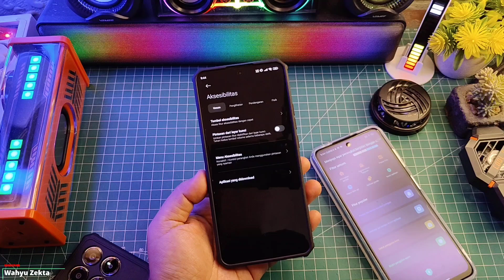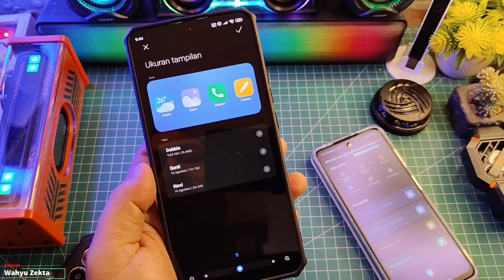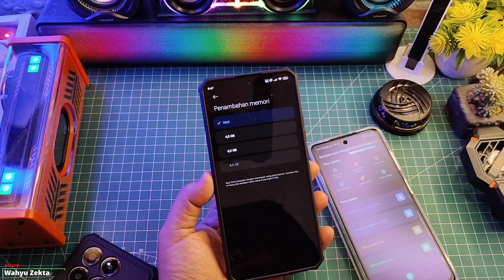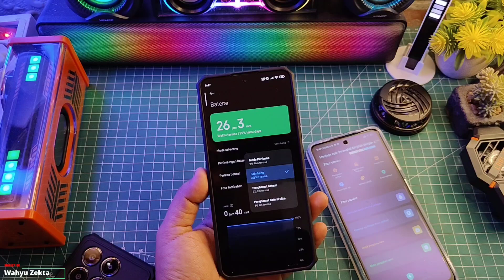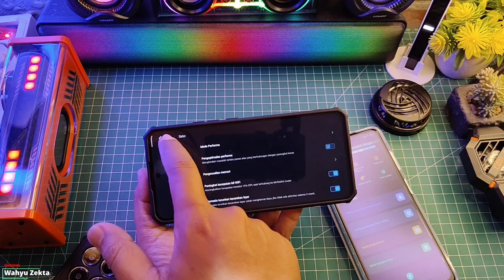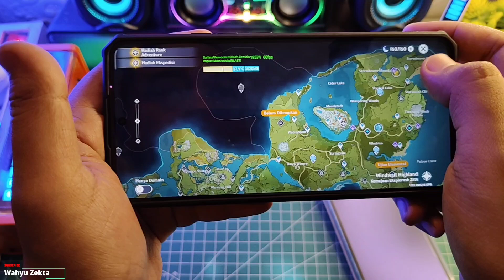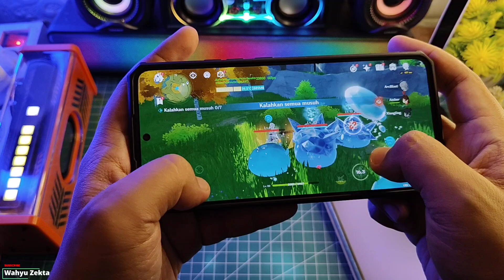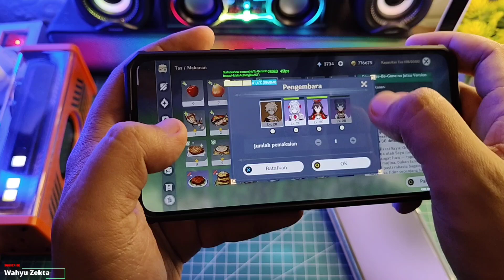Dilimit Gaes! Test Xiaomi 13T Update Security stabil 8.8.5 Ekor 1.1 Fitur baru? Gaming Test!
Video kali ini Test Xiaomi 13T Update Security stabil 8.8.5 Ekor 1.1 Fitur baru? Gaming Test! Dilimit Gaes! Selengkapnya Langsung Ke videonya..

Produk yang pernah saya pake :
OFFICIAL GRUP WAHYU ZEKTA OFFICIAL